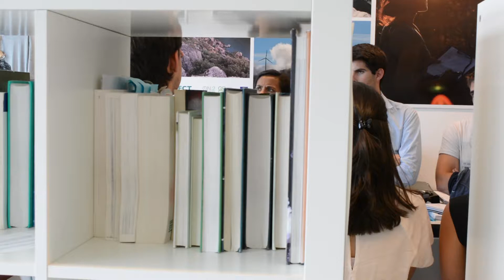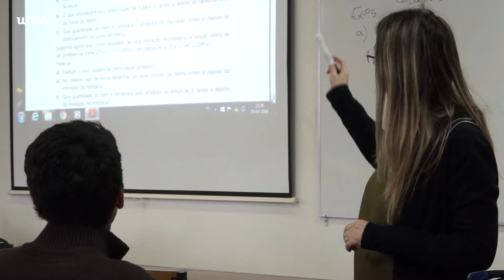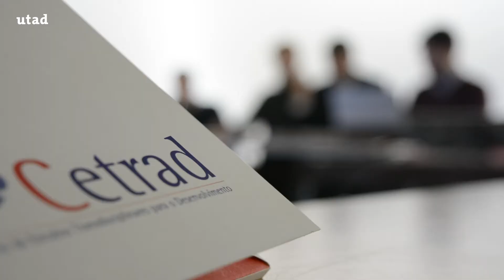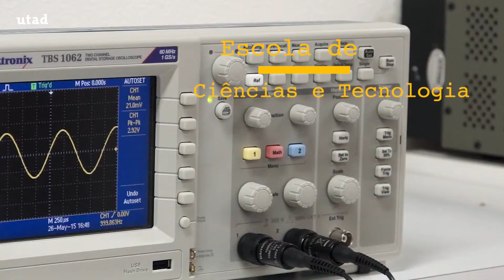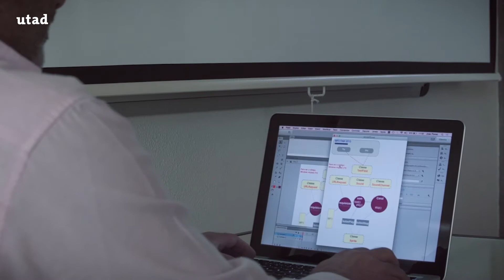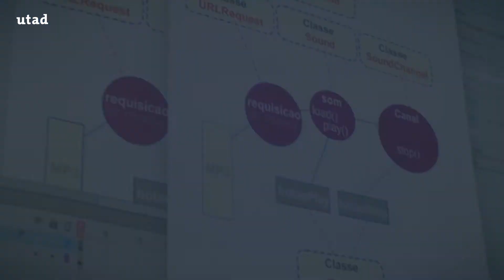Oferta Educativa Pós Graduada da UTAD 2021